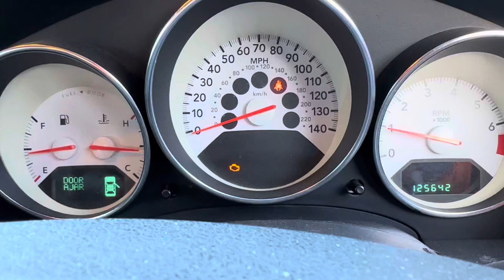Разборка Dodge - Caliber, 1,8 (VIN: 1B3H3N8C99D114804) HJ09VOT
Разобран Dodge - Caliber
Основные характеристики:
Год выпуска: 2009
Двигатель: 9D114804
Объём двигателя: 1,8
Тип двигателя: Бензин
Коробка передач: КПП 5-ст.мех.(МКПП)
Кузов: Хэтчбэк 5 дв.
Смотри каталог запчастей Dodge - Caliber на :
⏰ Режим работы колл-центра:
08:00 – 20:00 – ежедневно